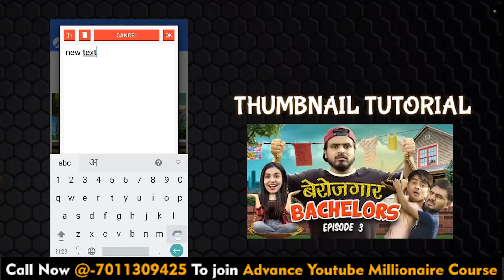Mobile से Amit Bhadana जैसा Thumbnail कैसे बनाये || How To Make Best Thumbnail In Just 13 Minute